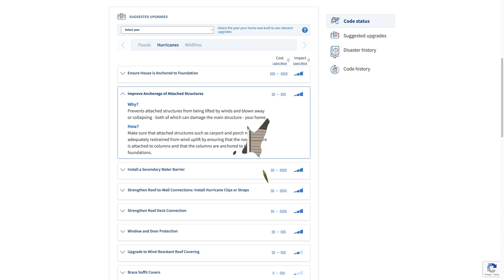¿Está lista su Groovy Home para huracanes?